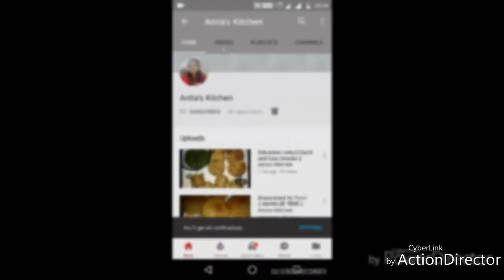Tofu with capsicum recipe || Anita's Kitchen